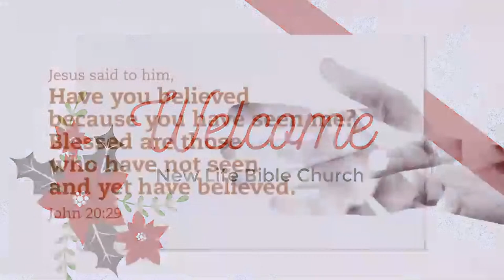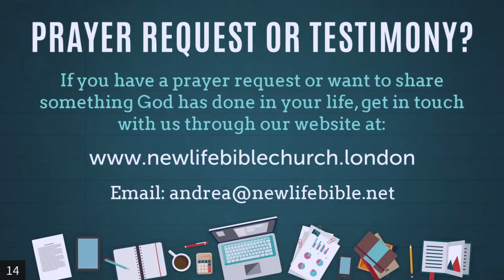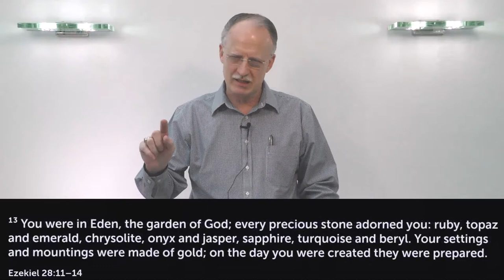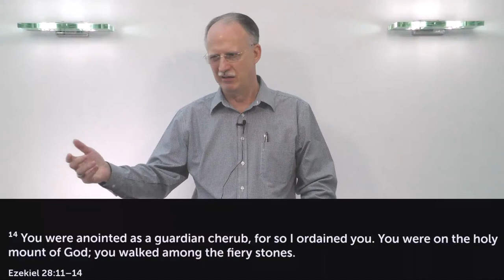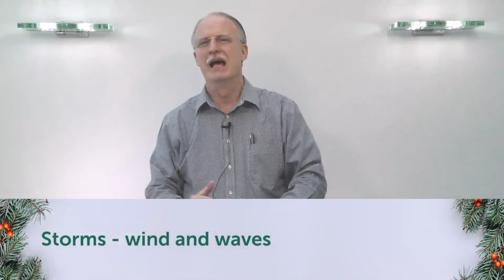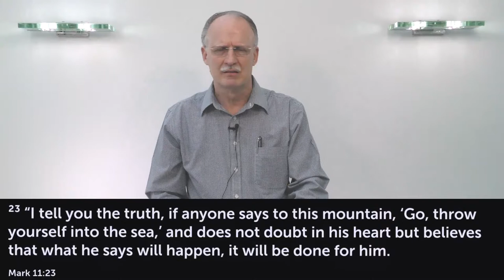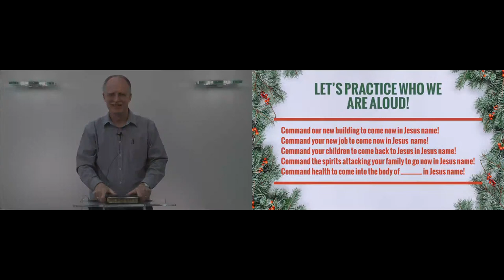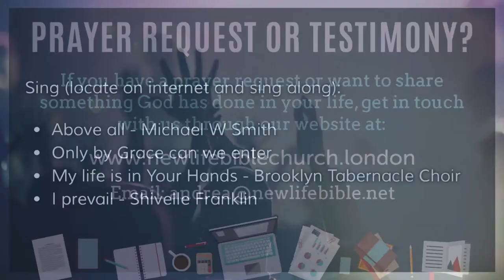Rick Johnston - From Faith To Faith In The Last Days Part 31